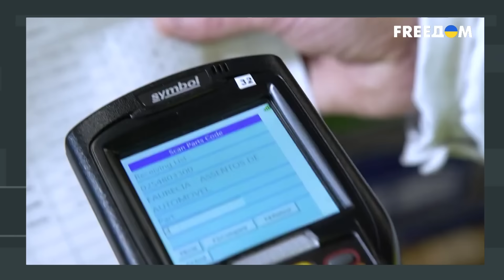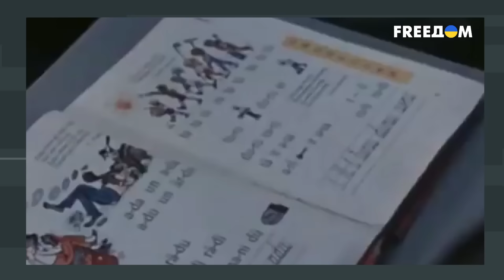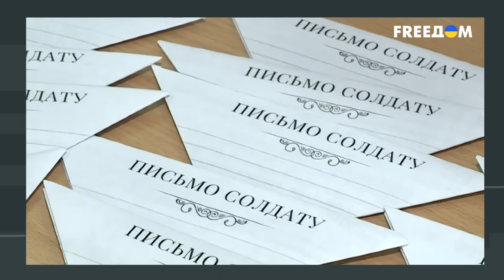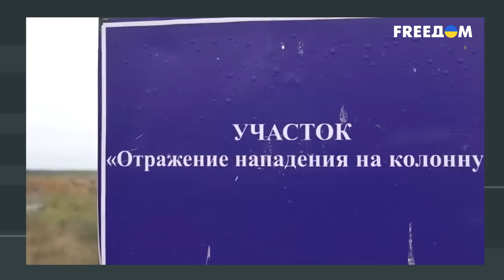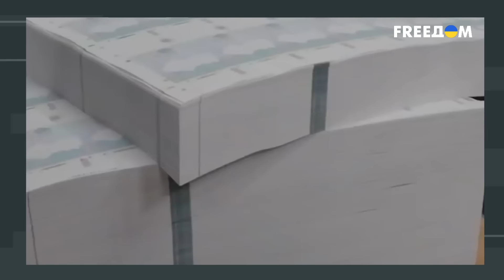ПАХАН Путин СОЗДАЛ свою МАФИЮ! Разбор ГЛАВНЫХ БАНДЮГАНОВ Кремля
Российский оппозиционный политик Дмитрий Гудков в интервью журналисту Григорию Герману рассказал о том, на какой идеологии держится Россия и почему Кремль можно сравнить с мафией. Также гость интервью высказал свое мнение о "псевдогероях" современной России.

00:00:00 На каких "героях" держится идеология РФ;
00:01:56 Интервью с Дмитрием Гудковым;
00:03:22 О сериале Слово пацана и романтизации бандитизма в России;
00:05:58 Кремль представляет собой мафию;
00:10:13 О псевдогероях современной России;
00:16:34 О реакции Соловьева на г*лую вечеринку Ивлеевой;
00:17:41 О пропаганде "СВО" в школах;
00:22:37 Почему россияне соглашаются идти на войну;
00:24:54 Основная идеология России - это деньги;
00:29:57 Итоги интервью.